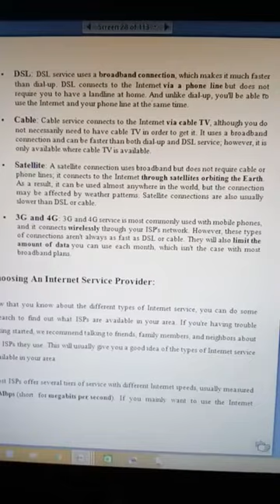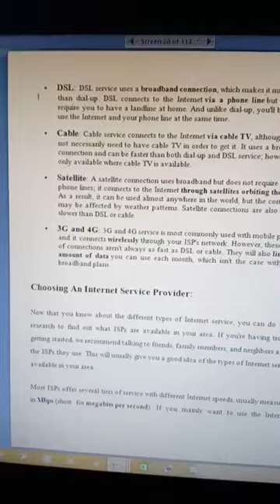Basic of internet class 2 part 5